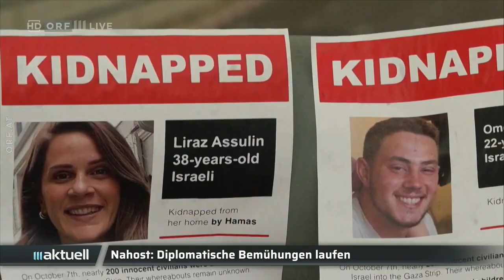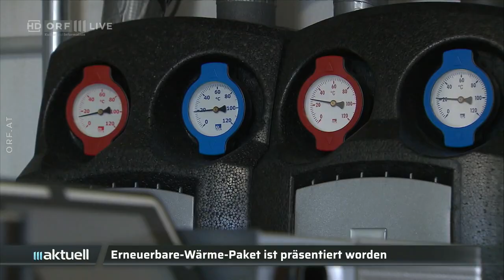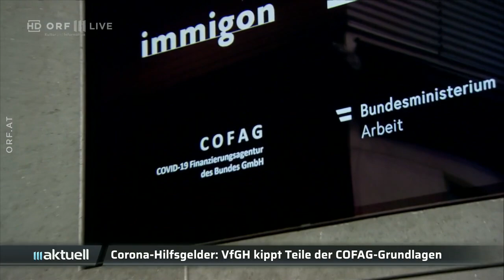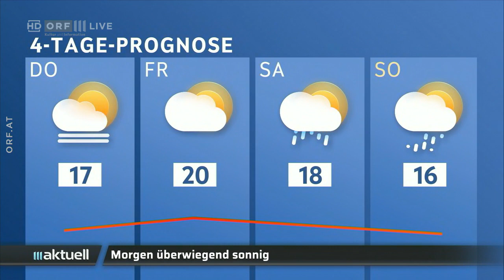2023-10-17 1918 ORF III AKTUELL am Abend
===CHAPTER===
00:00:00 Signation | Begrüßung
00:00:31 Nahost: Diplomatische Bemühungen laufen
00:01:37 Brüssel-Attentat: Verdächtiger tot
00:03:20 Haijawi-Pirchner über Terrorgefahr
00:04:20 Terrorismusexperten zur Sicherheit in Österreich
00:07:09 Keine Pflicht zum Heizungstausch
00:08:44 VfGH kippt Teile der COFAG-Grundlagen
00:10:13 Wetter
00:10:40 Verabschiedung